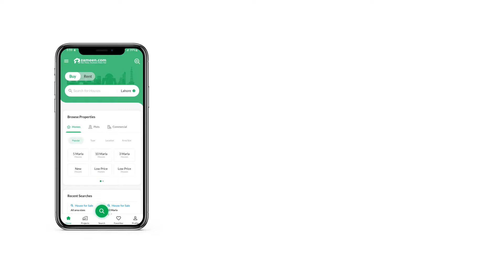5 MARLA HOUSE FOR SALE IN SABZAZAR SCHEME LAHORE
5 Marla House Is Available For Sale In Sabzazar Scheme Lahore.

Features
Ground floor
1 Bedroom.
2 Halls.
1 Kitchen.
Car Park And Laundry Area.

Top Floor
2 Bedroom.
2 Toilets.
2 Halls.
Balcony.
Kitchen.
Laundry Area And Roof Top Open Area 4 Walled Water Motor Installed. Electricity, Water And Gas Connections Available.